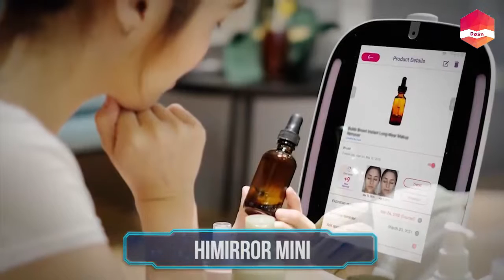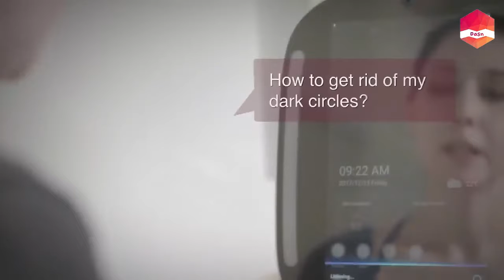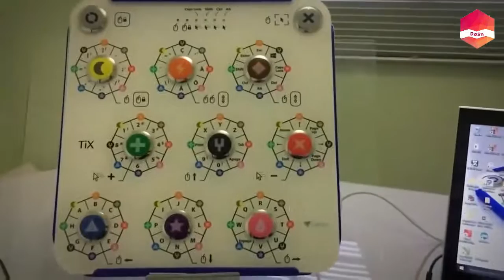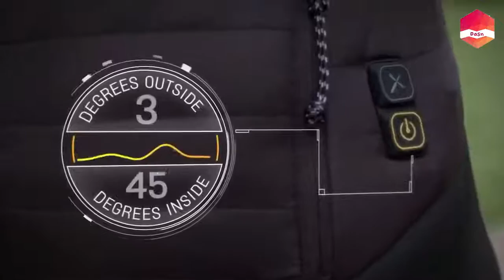TOP 10 New Inventions That Are On Another Level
Since the beginning of time, humans have been curious about everything and have been continuously working to make things easier, simpler, and overall better. But some inventions are so good that put us years ahead! Take the automatic heating jacket for example. And we can’t forget about the KEY-X keyboard which lets people with any sort of disability using a computer like any other person. Lastly, there’s a vehicle that brings us ever-so-close to our dream of flying cars, but you’ll have to watch till the end for that!
2. Thread Robe -
4. Zip Stitch
5. Himirror Mini
6. Cubinote
7. Key-X
8. Cleansebot
9. Next Gen Washing Device
11. The Wearable Reading Light
12. Flex warm Smart Jacket